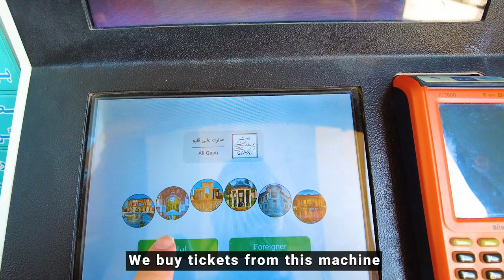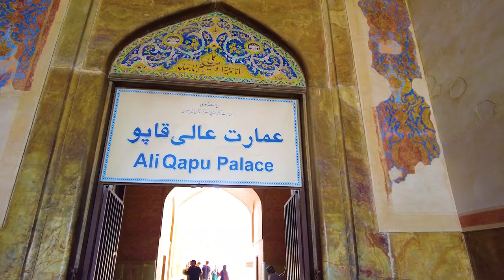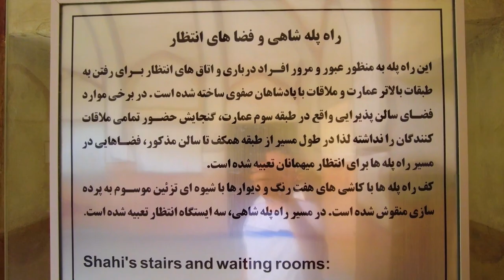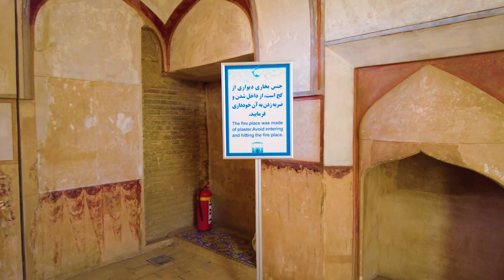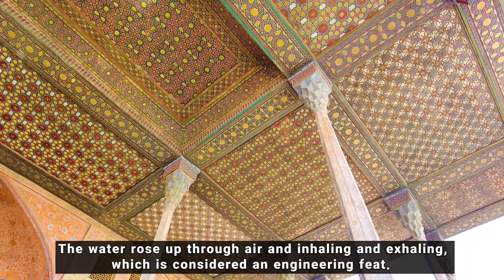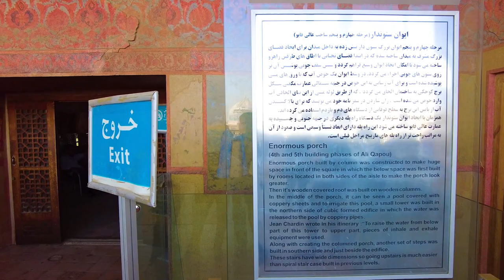IRAN - The Best Tourist Attraction Of Isfahan 2022 Ali Qapu Palace iran Vlog ایران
Ali Qapu Palace (Persian: عالی‌ قاپو, ‘Ālī Qāpū) or the Grand Ali Qapu is an imperial palace in Isfahan, Iran. It is located on the western side of the Naqsh-e Jahan Square, opposite to Sheikh Lotfollah Mosque, and had been originally designed as a vast portal entrance to the grand palace which stretched from the Naqsh-e Jahan Square to the Chahar Baq Boulevard. The palace served as the official residence of Persian Emperors of the Safavid dynasty.
In this video, we used the DJI Pocket 2 camera and the DJI AVATA and DJI Mini 3 Pro Drones. Also, we edited this video using the Adobe Premiere Pro and MacBook Pro M1 512GB

Suggested videos 😍👌 :
- Walking in The Beautiful City Of Tehran 2022 Beryanak Neighborhood)

🔻Equipment Used :
Camera : DJI Pocket 2
Drone : DJI AVATA & DJI Mini 3 Pro
Software Editing : Adobe Premiere Pro